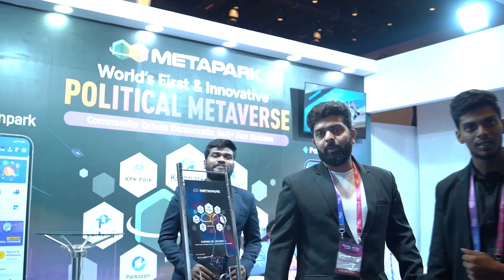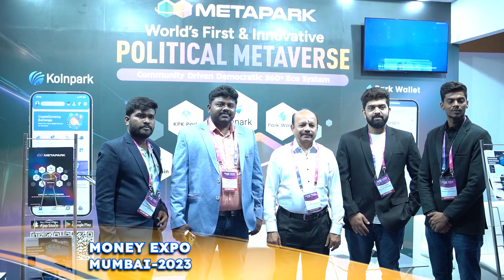An express glimpse into Metapark's stall at Money Expo 2023, held in Mumbai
Get ready to experience the joyous and enlightening rendezvous event held at Money Expo 2023 in Mumbai, where our spirited Metapark team is engaged as a platinum sponsor!

We are proud to share our knowledge about the world's first political metaverse with an assembled crew of blockchain veterans who bring both expertise and excitement to the table.

It's bound to be an exhilarating experience you won't want to miss!